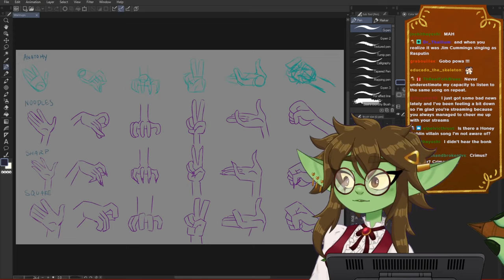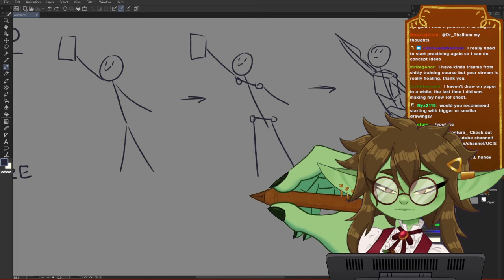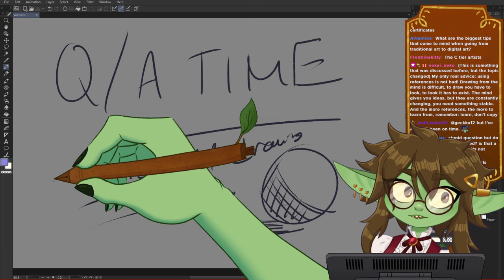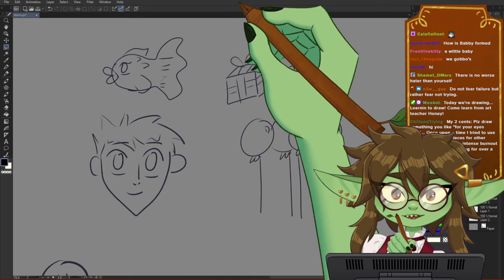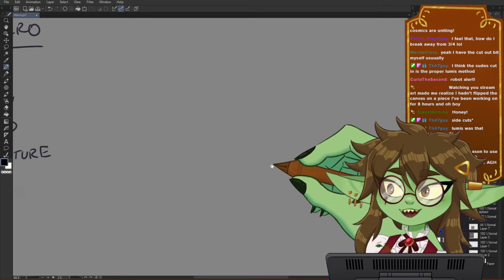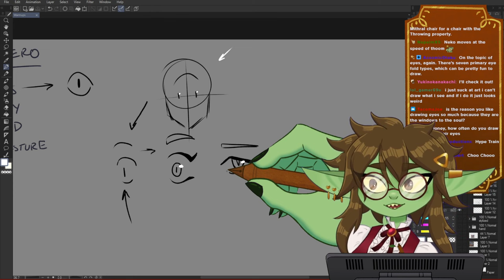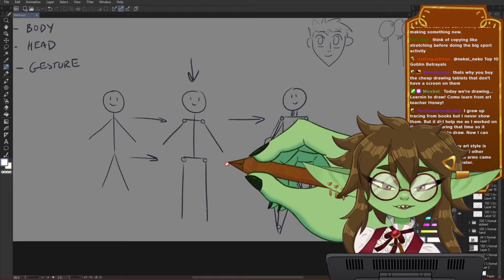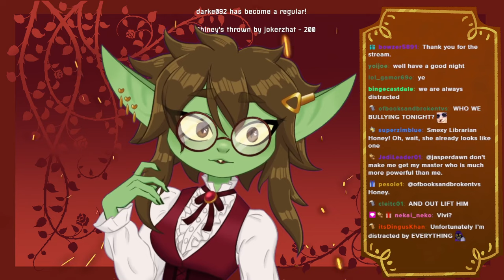Art 101: How to Draw From Scratch! (Part 1)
Honey Goblin teaches chat how to draw, starting with the basics!

0:00:00 Intro Music
0:02:25 Intro and Honey drops her burrito
0:20:53 Honey singe Once Upon a December
0:23:21 A lil bit more intro
0:24:57 It's time to learn
2:15:48 Honey sings She's All I Wanna Be
2:18:26 Back to learning!
3:07:11 Outro
I swear I'll come back and add better timestamps to these later because it's useful for educational material and art teacher honey is super cute